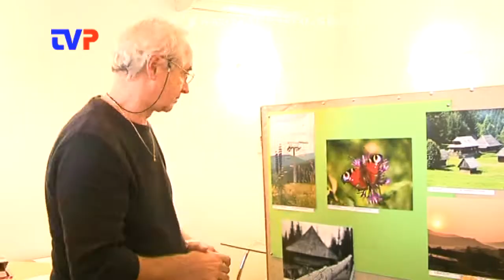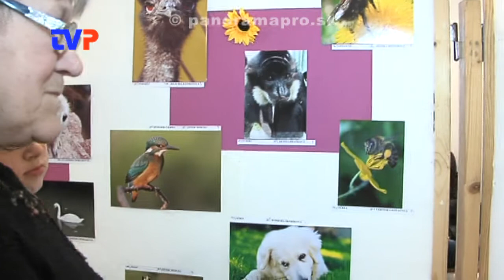Súťaž Foto leta 2014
Reportáž z vyhodnotenia súťaže Foto leta 2014 v Žarnovici.